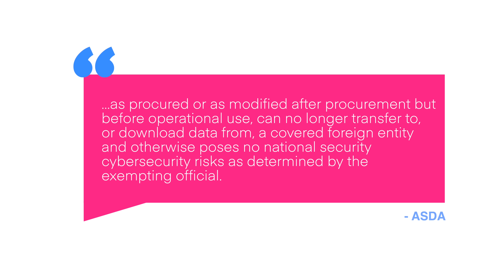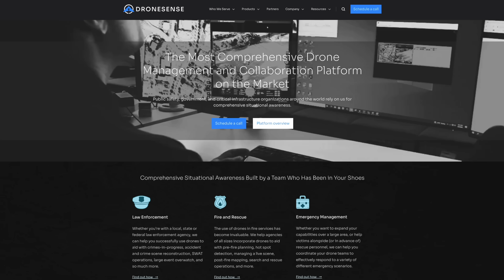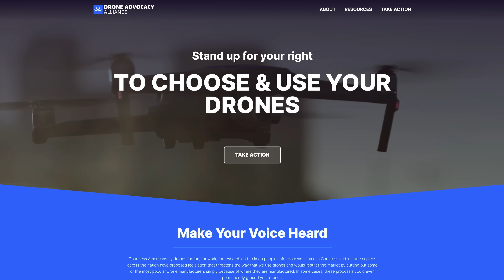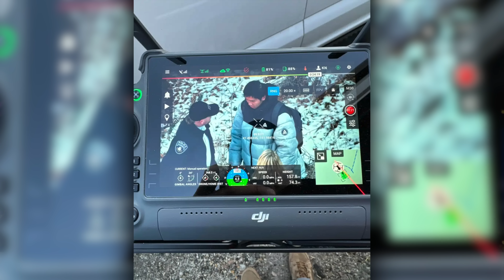Drone News: Drone Hits a Robinson Helicopter, 2024 American Security Drone Act, and a Drone Rescue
Welcome to your weekly news update, we have 3 stories for you this week, drone hits Robinson R44, 2024 NDAA signed with American Security Drone Act, and a Drone Rescue, lets get to it!

00:00 Introduction
00:17 Drone Hits a Helicopter
01:32 2024 American Security Drone Act
05:06 A Drone Rescue

First up this week is one you’ve probably seen…
A Robinson R44 Helicopter, operated by Leading Edge Helicopter Tours hit a drone at approximately 180 feet near KDAB.
It’s unclear what phase of flight the helicopter was in, but it was able to land without any injuries.
The incident occurred above the Daytona Beach Flea Market, in Daytona Beach, Florida while the UAS operator was flying a mission for a construction company.
All current information points to the UAS operator having the valid permissions to operate at that altitude in that area.
The replacement of the R44’s rotor blade is estimated to cost approximately $60,000.
Both the NTSB and FAA were notified and we’re going to hold off on assumptions at this time, we’ll wait for the NTSB report to be released.

Next up this week is the 2024 NDAA, which had the American Security Drone Act added as an amendment.
If you’re unfamiliar with the ASDA, it aims to address cybersecurity concerns for drones used by federal agencies.
The law defines aircraft as “Covered” and means they were made/produced in China.
The ASDA does NOT ban DJI or Autel drones for recreational or commercial use.
The ASDA does limit the use of drones that are made by a “Covered Foreign Entity”, but an exemption is in place if “as procured or as modified after procurement but before operational use, can no longer transfer to, or download data from, a covered foreign entity and otherwise poses no national security cybersecurity risks as determined by the exempting official.”
This means drones with secure data modes, such as Enterprise DJIs, may be allowed to be operated by federal agencies and purchased using federal grants…. But…
Later in the law is a two year buffer, meaning for the next two years no federal agency may fly a covered aircraft, procure a covered unmanned aircraft, or spend federal grant money on the operation of a covered aircraft.
There is NO limitation in the ASDA limiting public safety from spending non-federal money on these covered aircraft.
If you want to get involved in opposing the ASDA as it currently stands, head over to the DAA and let your representative know.

Last up this week is a drone for good story out of Weber County, Utah.
A foreign exchange student, Kai Zhuang, was reported missing by his parents in China, after they supposedly received a picture of him indicating he had been abducted and ransom was demanded.
Despite initial fears, there was no concrete evidence suggesting a forceful removal of Kai from his home.
Using an M30T, the Weber County SAR team located Kai hiding in the mountains of Utah in a tent while fearing for his family’s safety.
It’s unclear what actually caused the incident, but we’ll keep you updated if we see more.

Happy new year and we’ll see you Monday for the Live event!